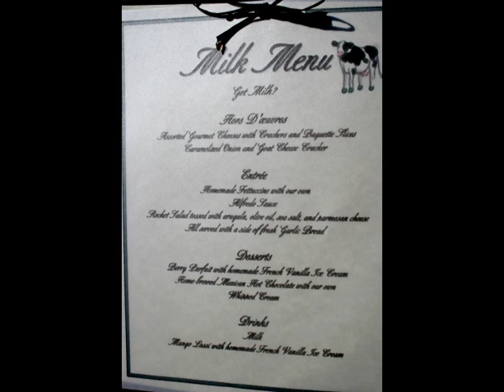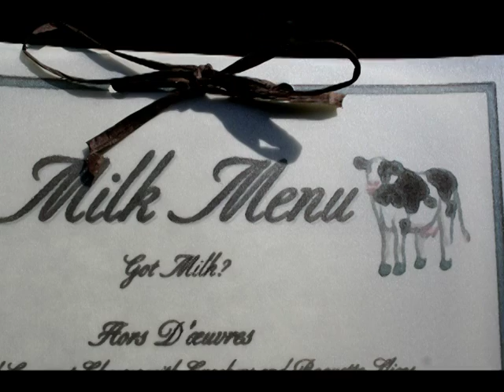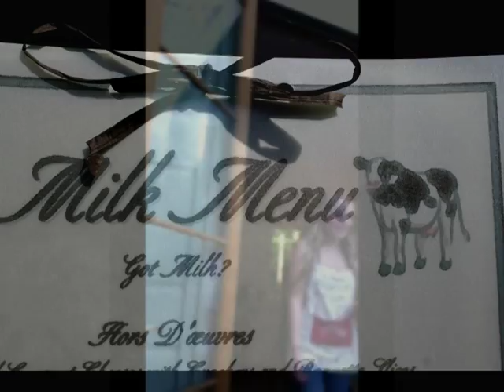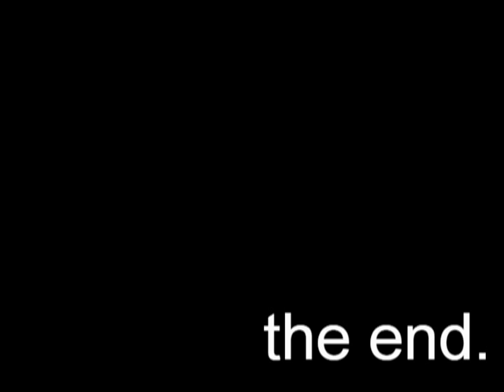Food Project 2011 Final MILK